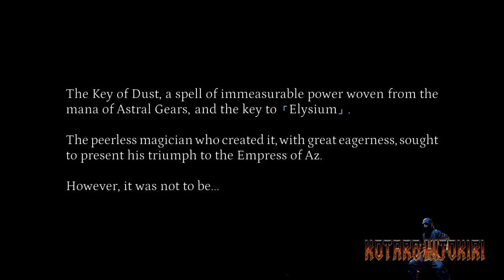Tevi - Anime Com Metroidvania (No Comment)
Embark on an epic action-adventure as you slash, dash, and combo your way through a vast, vibrant world. Explore and uncover hidden secrets. Customize your build to triumph in spectacular boss battles. Experience a tale of mystery, magic, and mayhem in TEVI, a bullet hell metroidvania!

Capítulos
00:00 - Introdução
03:10 - Gameplay
10:51- New skill unlocked
17:09 -  Boss RIBAULD
19:47 - ANIME História
32:40 - Final História

TÍTULO: TEVI
GÊNERO: Ação, Aventura, Casual, Indie
DESENVOLVEDOR: CreSpirit, GemaYue, Ein Lee
DISTRIBUIDORA: CreSpirit, Neverland Entertainment
SÉRIE: TEVI
DATA DE LANÇAMENTO: 29/nov./2023

MÍNIMOS:
SO *: windows 7 or above
Processador: Intel Core i3 or above
Memória: 4 GB de RAM
Placa de vídeo: Intel HD 615 Graphics or above
DirectX: Versão 10
Armazenamento: 5 GB de espaço disponível
Outras observações: 16:9 recommended (e.g. 720p , 1080p , 4K)

RECOMENDADOS:
SO: windows 10 or above
Processador: Intel Core i5 or above
Memória: 8 GB de RAM
Placa de vídeo: GeForce GTX 950 or above
DirectX: Versão 10